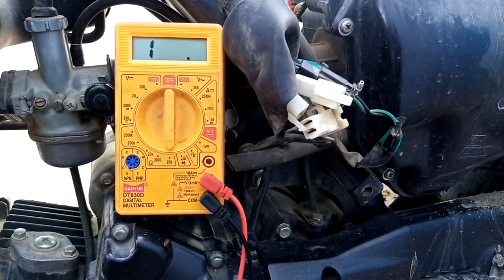Hero Glamour 125 Current Problem Cheak Step By Step Part 2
Hero Glamour Fi Problem